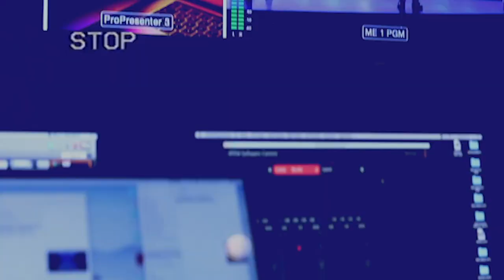The Breakdown. Second Wind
Abraham, Gloria, Oscar, Josh and Vanessa dive into "A Second Wind" from Pastor Marc Lovato's Sunday message.